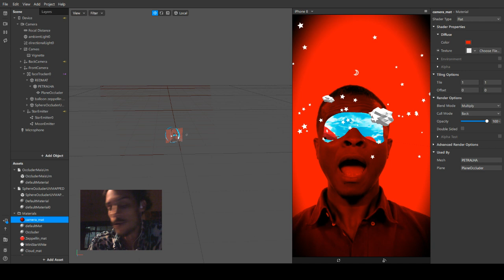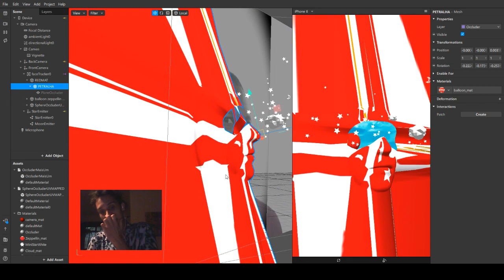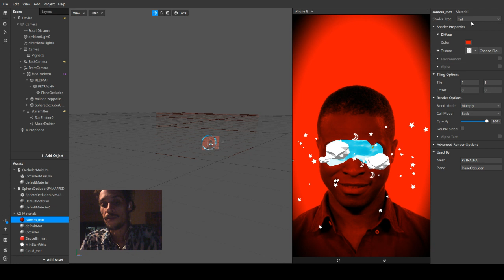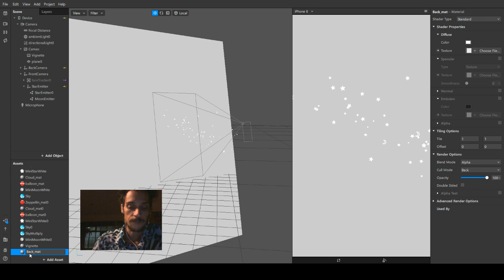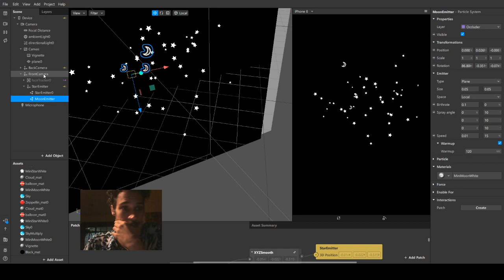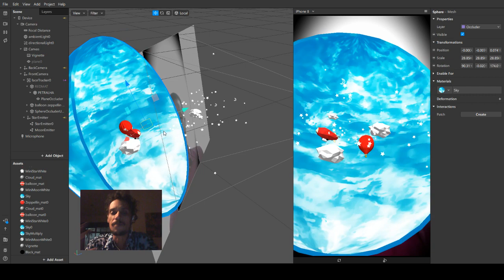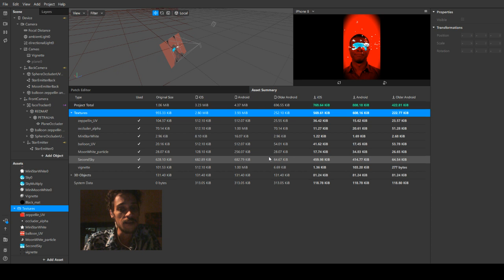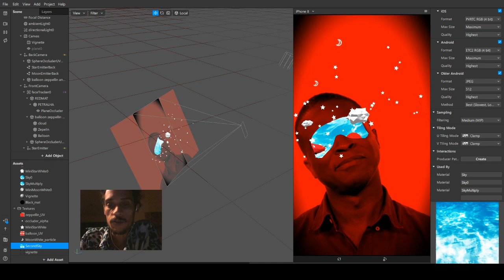Spark AR Studio - Destrinchando o efeito "I Red"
Walkthru de técnicas e macetes pra criação do efeito "I Red". Nesse vídeo eu vou falar sobre occluders, partículas e layers.